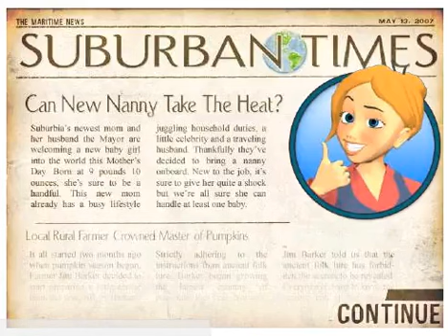Nanny Mania (PC browser game)